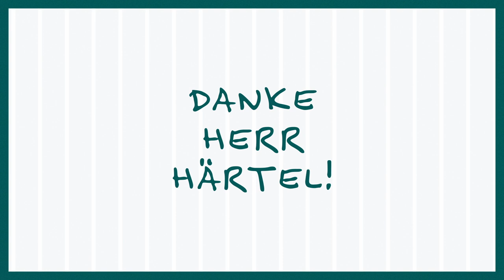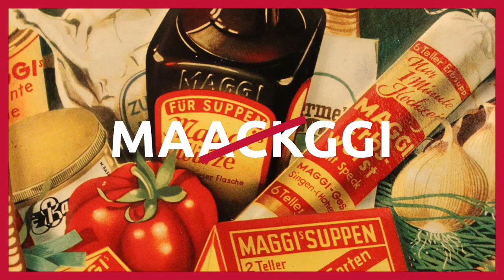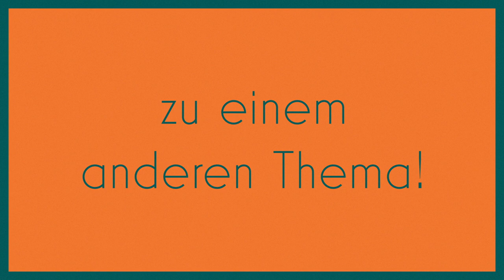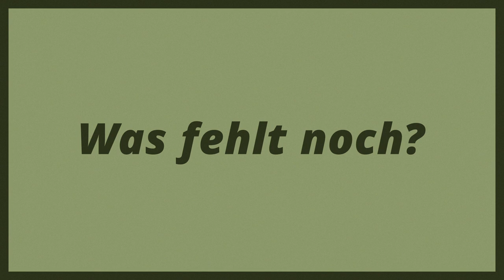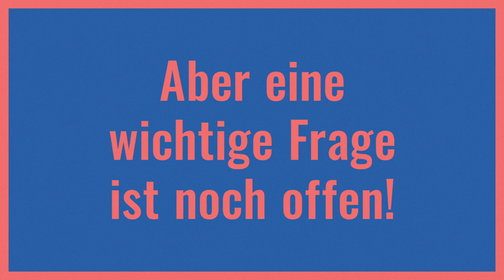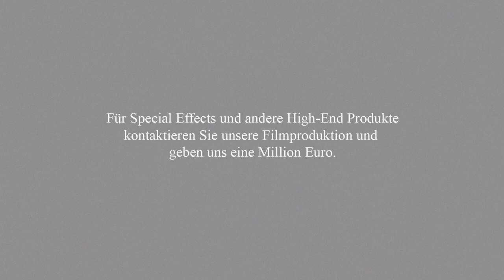Nachwuchssportler*innen des Jahres 2020 - "The Supa Dupa Mega Movie"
Warum turnt Christiano Ronaldo in Berlin? Was bringt Morzarella beim Flossenschwimmen? Können wir Special Effects? Antworten auf diese essentiellen Fragen gibt es im Video.

Liebe Nachwuchssportler*innen - bitte nehmt es uns nicht übel. Bitte.

"Nachwuchsportler*innen des Jahres 2020 - The Supa Dupa Mega Movie"

STARRING:

"Der Hungrige" - Moritz Wolff - Berliner Ruder-Club e.V.
"Der Überraschte" - Tom Waldsteiner - Berliner TSC - Wasserspringen
"Die Erschöpfte" - Lena Leege - HELLERSDORFER ATHLETIK-CLUB BERLIN E.V.
"Die Meisterköchin" - Johanna Schikora - TC fez
"Die Fragende" - Fabienne Jährig - Berliner Radfahrer Club Zugvogel 1901
"Die Kämpferin" - Mira Jeanne Maack - Berliner Schwimmteam
"Yin & Yang" - Lea Enderlein & Malte Brandt - SC Berlin
"Der Doppelgänger" - Nils Matache - SC Berlin
"Die Glücklichen" - Moabiter-Grundschule
"Der Wurfmeister" - Tillman Wormuth - Senatsverwaltung für Bildung, Jugend und Familie
"No Pressure Man" - Dr. Harry Bähr - Olympiastützpunkt Berlin
"Der Initiator" Thomas Härtel - Landessportbund Berlin e. V.
"The Big Boss" - Dr. Johannes Evers - Berliner Sparkasse

PRODUCTION BY:

"The Master of Special Effects" - sportfanat.de / Fensterplatz-Film

sportfanat.de - das Videoportal für Berliner Sport und Sportvereine

sportfanat.de ist ein Angebot von Fensterplatz-Film